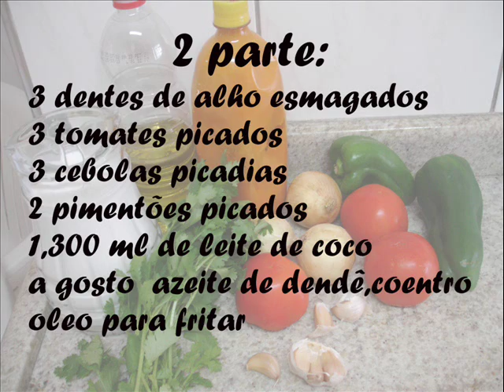Receita minuto -Bobo de camarao